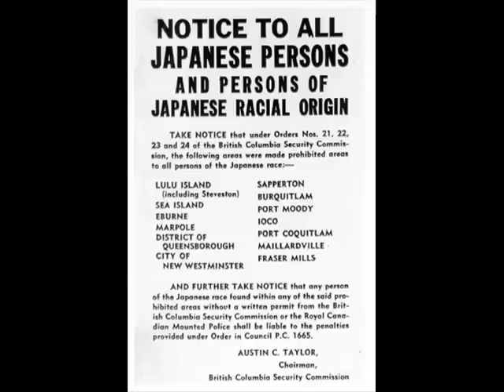When the Emperor was Divine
This is a video to go with our poem we made for a CIS Lit class. It is about the book "When the Emperor was Divine" by Julie Otsuka. Enjoy!